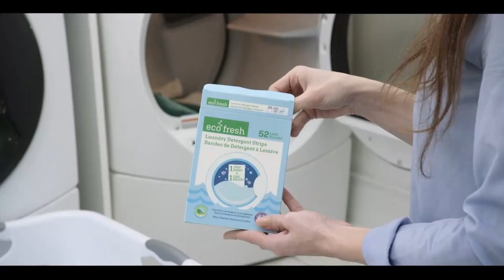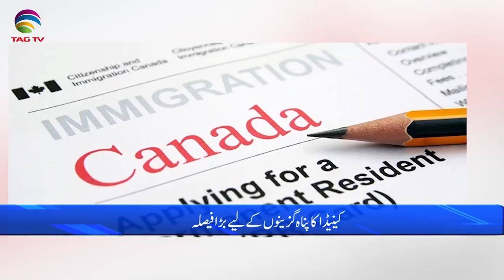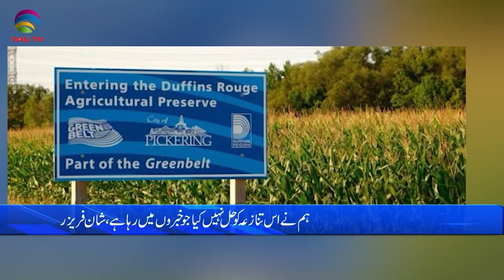International and Canadian News - September 04, 2023